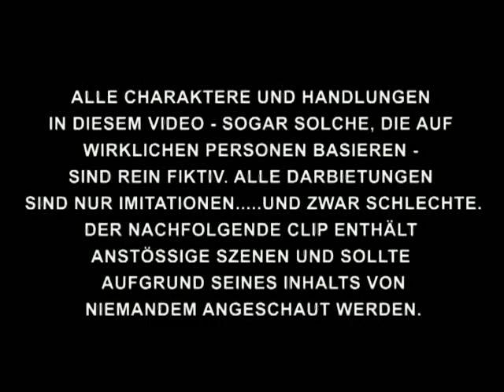Die Drogen - Schalalalala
Song downloaden Video Clip zu Die Drogen - Schalalalala